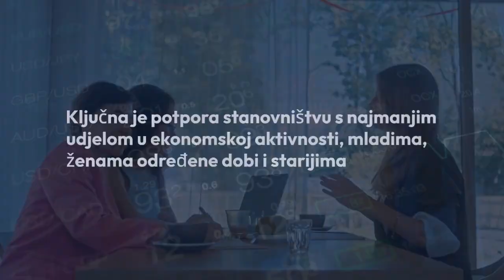Svjetska banka upozorila Hrvatsku: Prijeti vam najveći pad u EU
Ubrzano starenje stanovništva Hrvatske rezultirat će do 2030. najvećim padom među svim državama članicama EU, ističe se u najnovijem izvješću Svjetske banke o važnosti ljudskog kapitala te oslobađanja potencijala za rast. Bez povećanja radno sposobnog stanovništva rast će biti otežan, a starenje vodi i prema povećanju udjela skupina ovisnih o sredstvima za skrb i mirovine, stvarajući pritisak na socijalne usluge i ograničena državna sredstva.

OBAVIJEST O OBRADI OSOBNIH PODATAKA Voditelj obrade Vaših osobnih podataka sadržanih u videozapisima na ovom kanalu je VEČERNJI LIST d.o.o., Oreškovićeva ulica 6H/1, 10 010 Zagreb, OIB: 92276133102 (dalje u tekstu: VEČERNJI LIST). VEČERNJI LIST kao novinsko-nakladničko društvo, odnosno kao medij ima ovlaštenje i dužnost informirati javnost o svim događajima koji pobuđuju interes javnosti kao nositelj kritične mase u društvu te svoju djelatnost temelji na Zakonu o medijima, NN 59/04, 84/11, 81/13, 114/22 kao i s istim povezanim propisima. VEČERNJI LIST poštuje pravo na zaštitu privatnosti, dostojanstva ugleda i časti te svaki osobni podatak obrađuje isključivo u novinarske svrhe na način reguliran spomenutim Zakonom o medijima i sukladno Uredbi (EU) 2016/679 Europskog parlamenta i Vijeća od 27. travnja 2016. o zaštiti pojedinaca u vezi s obradom osobnih podataka i o slobodnom kretanju takvih podataka te o stavljanju izvan snage Direktive 95/46/EZ (Opća uredba o zaštiti podataka). Više o obradi osobnih podataka kao i o Vašim pravima možete pročitati u našim pravilima privatnosti na linku